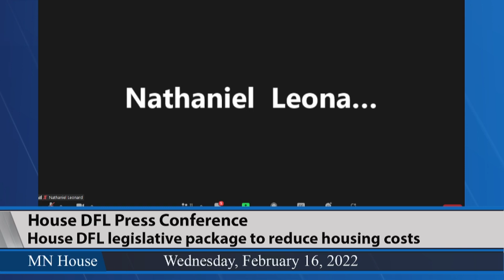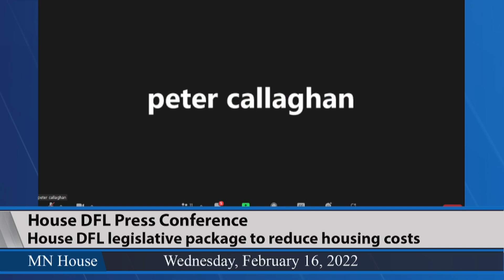House DFL Press Conference 2/16/22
Representative Alice Hausman, Representative Michael Howard and Majority Leader Ryan Winkler hold a press conference to highlight priority legislation aimed at reducing the cost of housing in Minnesota.